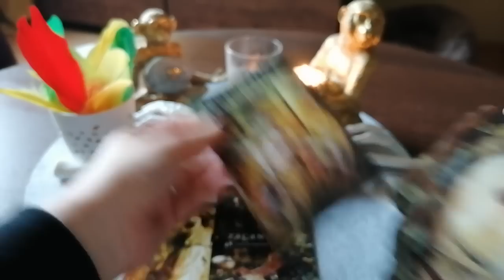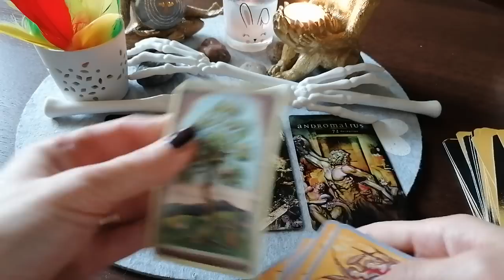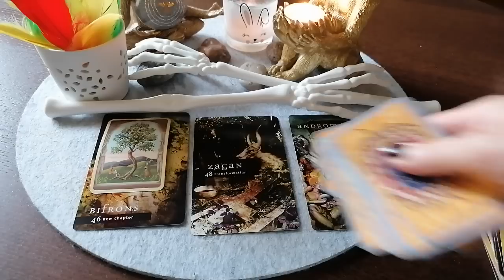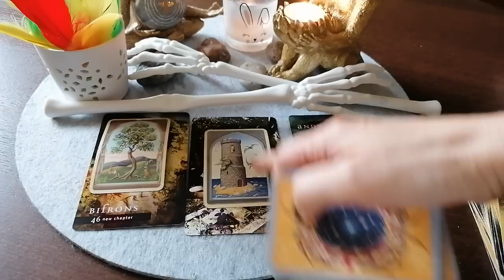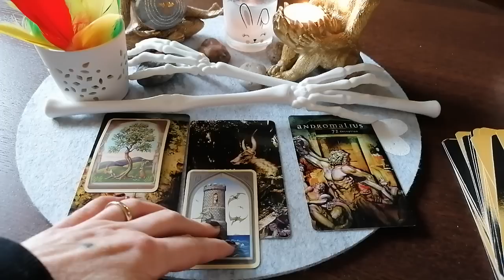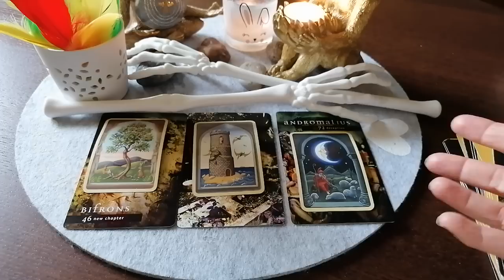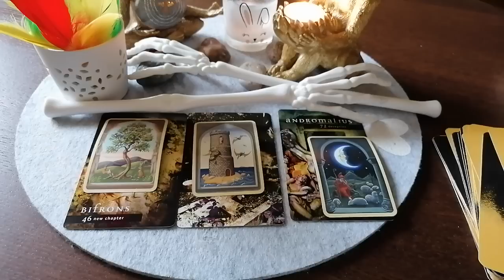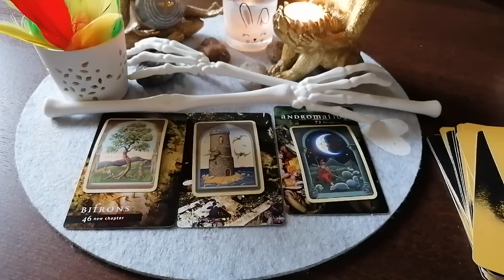Jak możesz oczyścić swoją przestrzeń energetyczną w tej chwili? /wybierz opcję